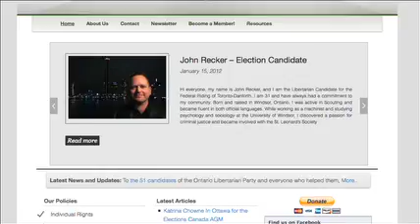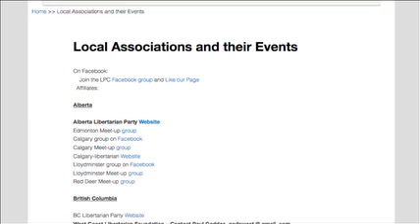Libertarian Party of Canada ~ Website reLaunch